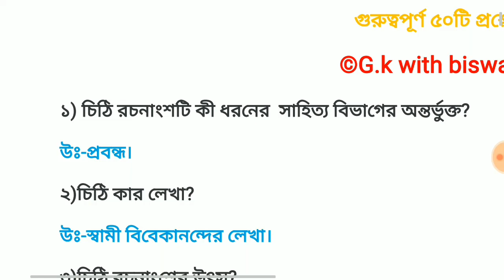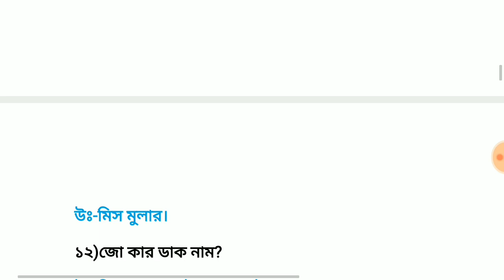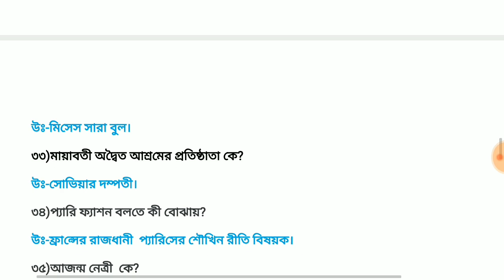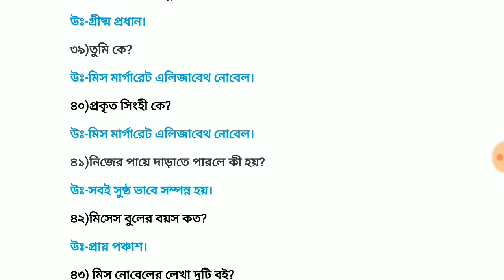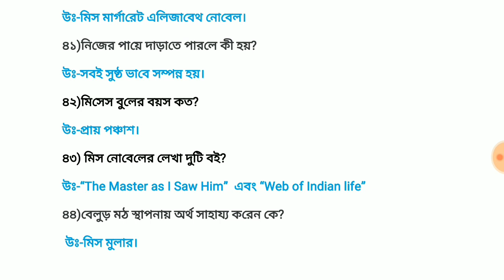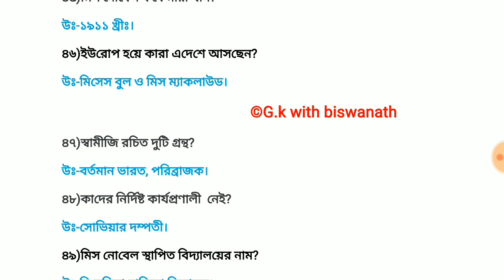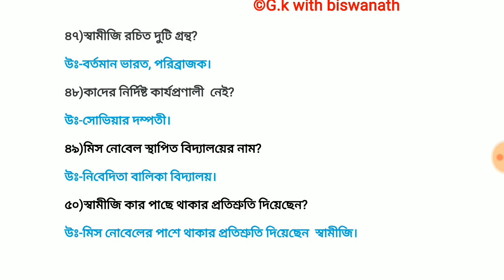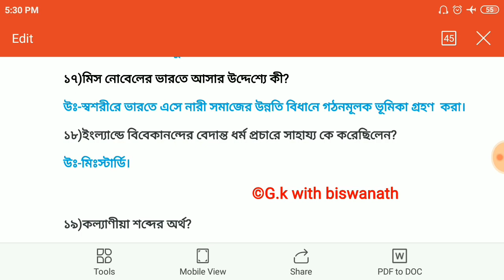★চিঠি★বিবেকানন্দ♠নবম শ্রেনি♠ Chithi by Vivekananda♦Class-9♦Wbbse♣ গুরুত্বপূর্ণ ৫০টি প্রশ্নোত্তর